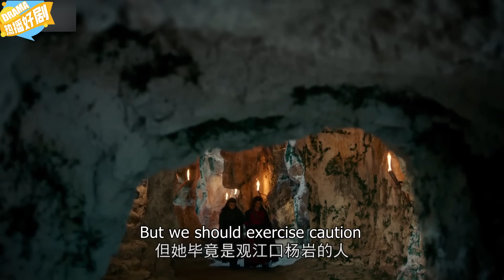"Phoenix Walk"22：ZhaoLiying ❤‍🔥 Mortal challenges Heavenly Emperor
《鳳凰行》主演：赵丽颖
剧情：天道变数，磐石（林峯 饰）提前三百年破石而出，在机缘巧合下幻化成妖，与金丝雀（蒋依依 饰）成为挚友，妖怪身份使他们自成形起就遭遇诸多冷眼和偏见。他怀有英雄梦却一无所长，历经千辛万苦终于拜瑶光洞解空祖师为师，更幸得天真烂漫的同门弟子风铃（程砚秋 饰）照顾。
“Legend of Deities”Starring

Synopsis: Amidst the unpredictable twists of fate, Panshi (portrayed by Raymond Lam) emerges three hundred years ahead of schedule, breaking free from a stone. In a fortuitous encounter, he transforms into a demon and befriends Jinsicanary (played by Jiang Yiyi). Their demonic identities subject them to prejudice and cold glances since their inception. Panshi harbors dreams of heroism but lacks any significant skills. Through countless trials and tribulations, he finally becomes a disciple of Jiekuangdong and learns under the tutelage of Master Jiekuang. He is also fortunate to have Fengling (played by Cheng Yanqiu), a naive and cheerful fellow disciple, to take care of him.